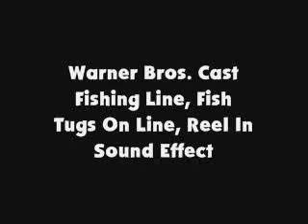WB Cast Fishing Line, Fish Tugs On Line, Reel In SFX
Requested by Silva Videos SV